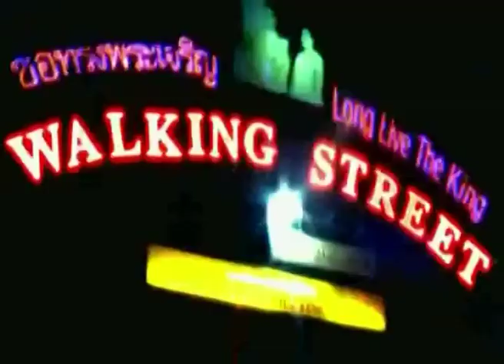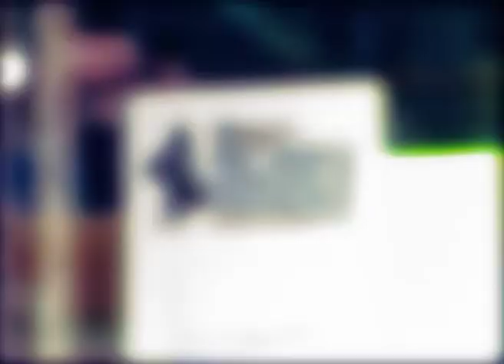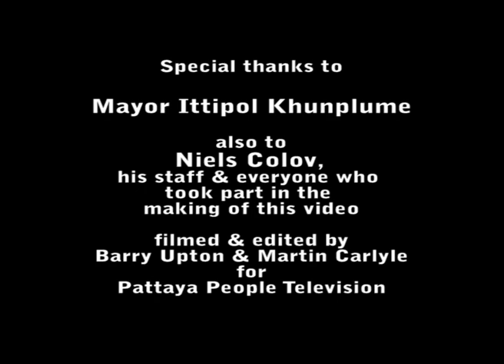PATTAYA WONDERLAND - promo video.mp4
PATTAYA WONDERLAND is Pattaya's latest theme tune - written, produced & performed by Barry Upton featuring the Mayor of Pattaya, Ittipol Khunplume. The song and video shows how Pattaya, Thailand, has something for everyone and must surely be one of the top tourist destinations in the World!
Please come visit. We love it.